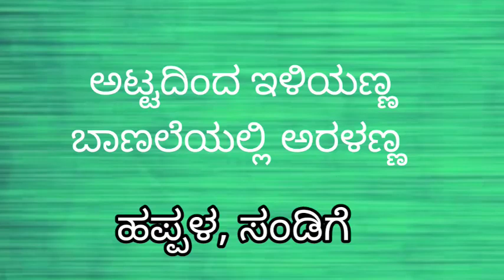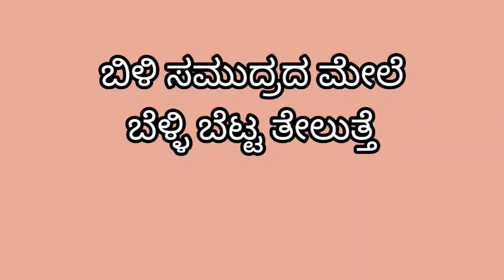ಒಗಟುಗಳ ಮಾಡೋಣ ಬನ್ನಿ/ kannada riddles